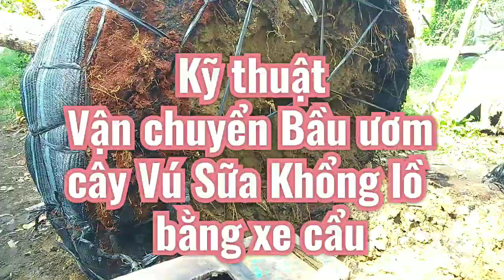Kỹ thuật Vận chuyển Bầu ươm cây Vú Sữa khổng lồ bằng xe cẩu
Kỹ thuật Vận chuyển Bầu ươm khổng lồ bằng xe cẩu ,  cây to được anh tài xế cẩu lên rất chuyên nghiệp